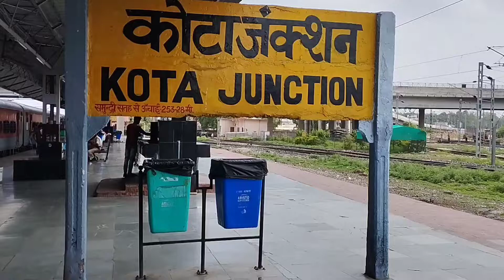PW Vidhyapeeth Kota